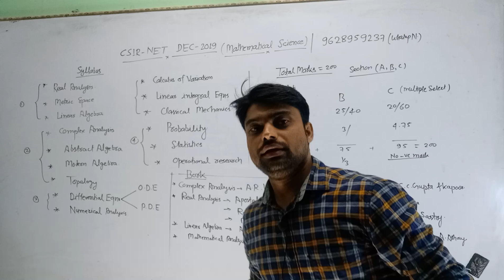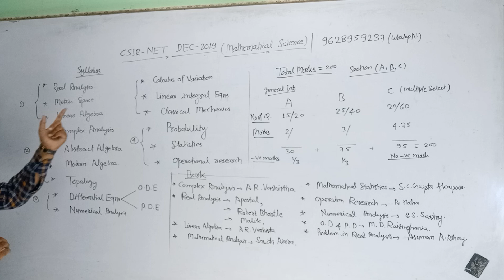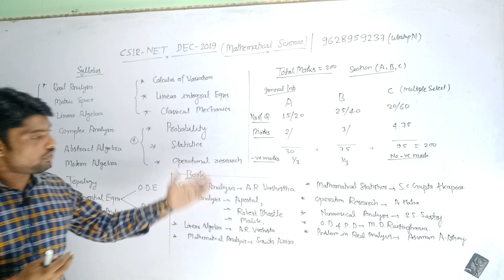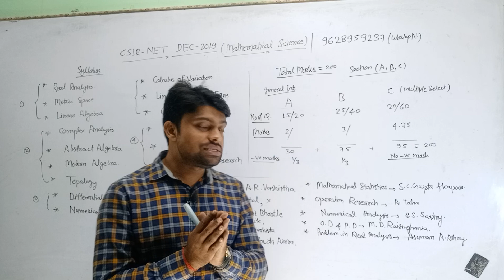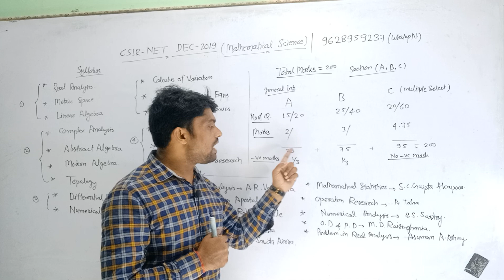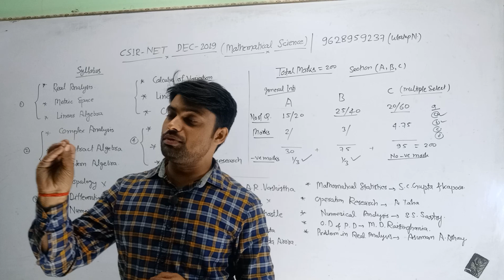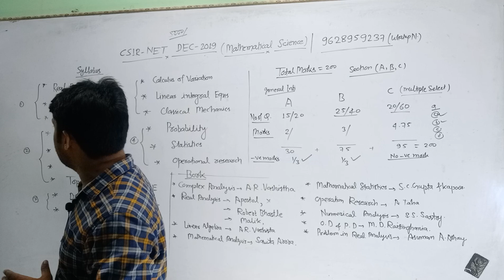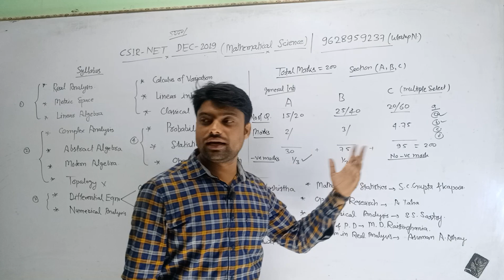CSIR NET DEC-2019 mathematical science/syllabus/exam pattern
Call for  PDF note of mathematical science any enquiries mo.n 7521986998